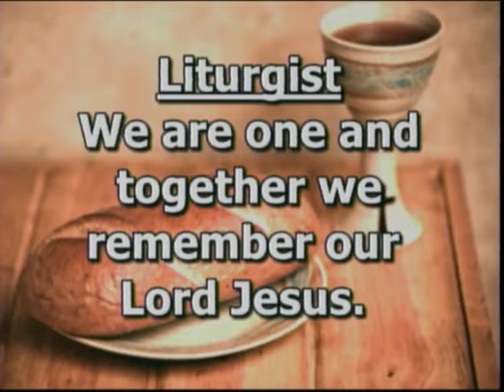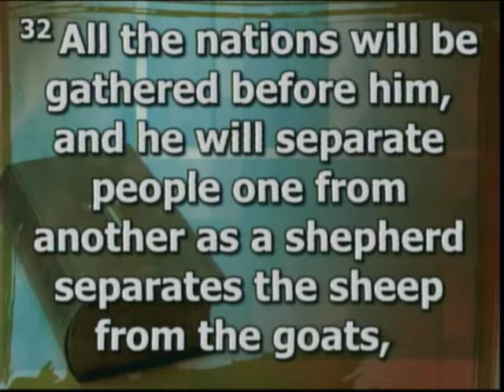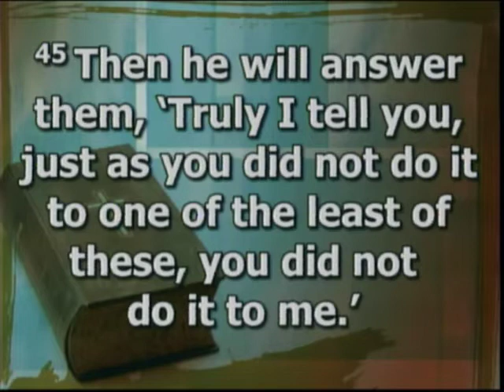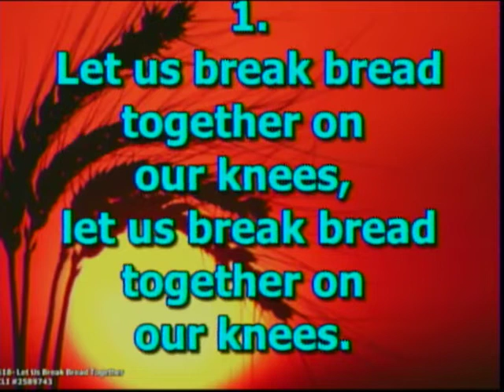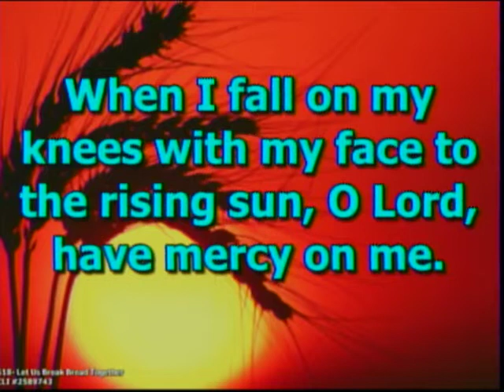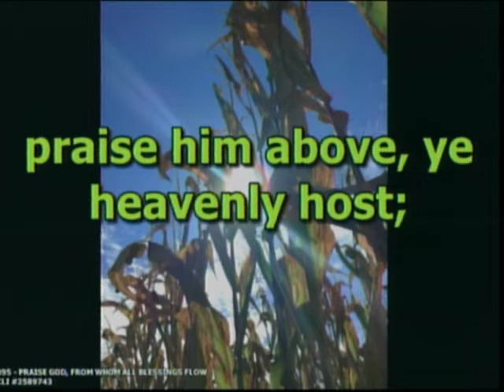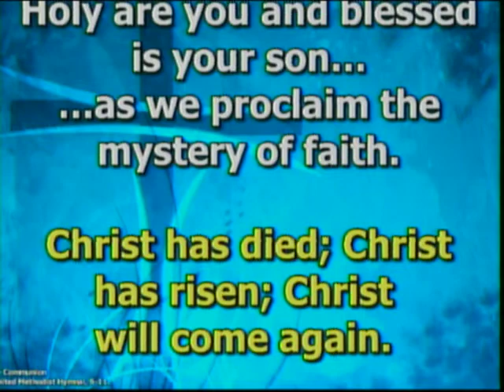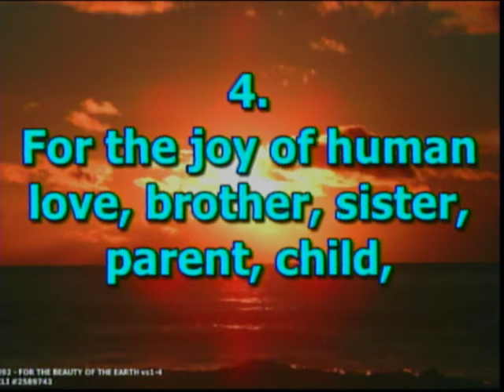“God Promises to Provide for All” - FUMC Dowagiac | October 2, 2022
The complete service at First United Methodist Church of Dowagiac, Michigan for October 2, 2022!

Prelude: Scott Rumley
Announcements and Greeting: Pastor Chris
*Call to Worship: John Schilling
*Opening Hymn: “O Worship the King” #73 v. 1-4
Prayer For World Communion Sunday (unison)
First Reading: Isaiah 58:6-9
Second Reading: 2 Corinthians 9:8
Special Music: “One Bread, One Body” – Chancel Choir
Sermon: “God Promises to Provide for All” – Pastor Chris
*Hymn of Response: “Let Us Break Bread Together” #618
Pastoral Prayer: Pastor Chris
Offering
Offertory: "We Are One In The Spirit" (P. Scholtes) – Scott Rumley
Holy Communion
*Closing Hymn: “For the Beauty of the Earth” #92 v. 1-4
*Benediction:
Postlude: Scott Rumley